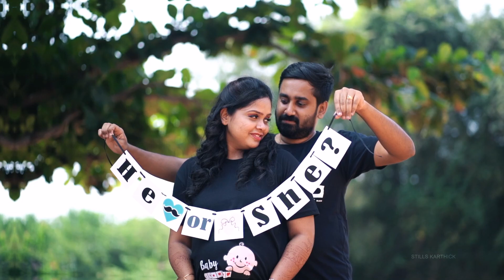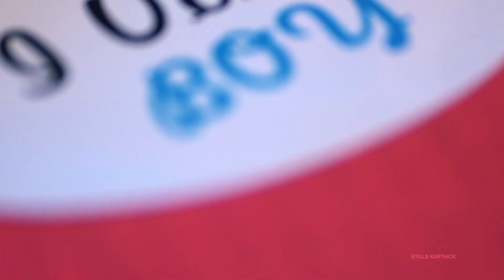BABY SHOWER CEREMONY | Mrs KEERTHU SHANKAR | COIMBATORE | STILLS KARTHICK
BABY SHOWER CEREMONY
Mrs KEERTHU SHANKAR
CONCEPT : STILLS KARTHICK